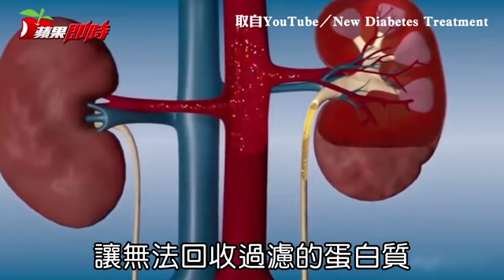泡泡尿憂敗腎 先認清這3件事 | 台灣蘋果日報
常聽人家說尿都泡泡就是敗腎，讓許多民眾好緊張，擔心自己年紀輕輕就要洗腎，其實，北榮內分泌新陳代謝科主治醫師林怡君表示，泡泡尿症狀臨床叫作蛋白尿，主因是腎絲球、腎小管出狀況，讓無法回收過濾的蛋白質直接隨尿液排出，就會在馬桶內冒出許多泡泡，不過也有一些情況下容易出現短暫的蛋白尿，不用特別擔心腎功能出現異狀。